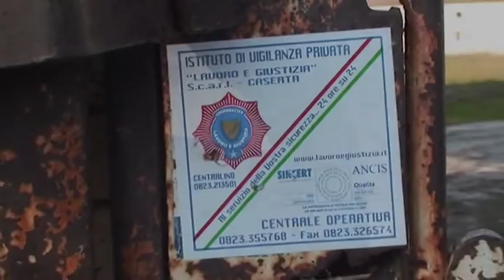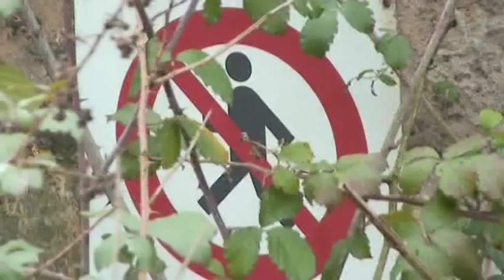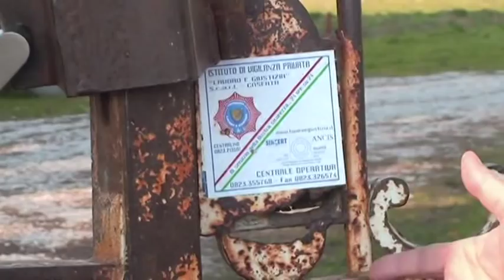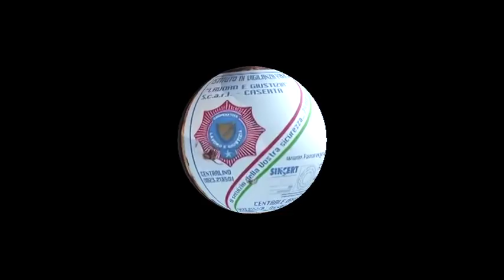Reggia di Carditello. Tra abbandono e misteri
E' con una provocazione, a firma di Nando Cimino per Interno18, che andiamo a presentare il documentario realizzato due settimane fa alla Reggia di Carditello. Un eroe ferito che si ostina a rimanere in piedi tra l'indifferenza delle Istituzioni, fin troppo stupide a non 'approfittare' delle sue potenzialità. Abbiamo scritto dell'inefficienza della Regione Campania, del disinteresse della Provincia di Caserta, della inutilità dell'Unesco Caserta purtroppo rappresentata da una Capriglione che dovrebbe imparare a tacere piuttosto che 'spinge' il Real Sito nelle mani dei privati. (continua a leggere su